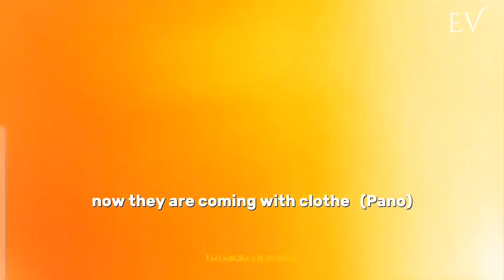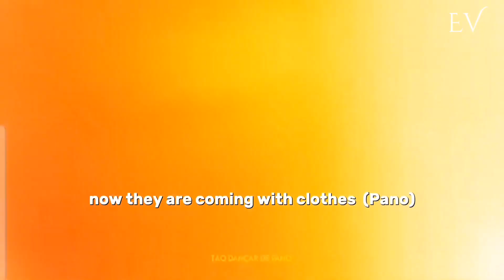Pano - CEF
TARRAXINHA

While foreigners are often trying to characterized tarraxinha as a dance about energy and connection, it's essential to acknowledge the dance style's true nature – a sensual and intimate expression of sexuality. This song exemplifies the authentic spirit of tarraxinha, moving beyond superficial interpretations.

While it's natural for dance styles to adapt and be reinterpreted, it's important to preserve their historical accuracy. We should avoid revising the history of any dance only to align with our personal tastes or biases, and instead, strive to understand and respect its authentic significance.

PANO IS AFRICAN FABRIC CLOTHS

African fabrics have special importance, as they carry a social and hierarchical message.  “They played different roles: exchange currency, marker of prestige and power.
They are expressions of identity, resistance and cultural pride.  In many African countries, they are used to mark important events such as weddings, rites of passage and community celebrations.

SINGER  - CEF
SONG NAME - PANO
MUSIC GENRE - TARRAXINHA/AFRO-BEAT